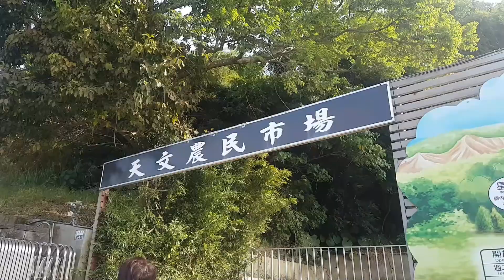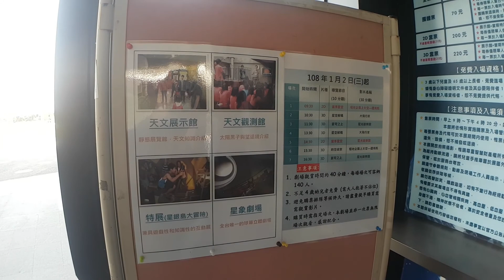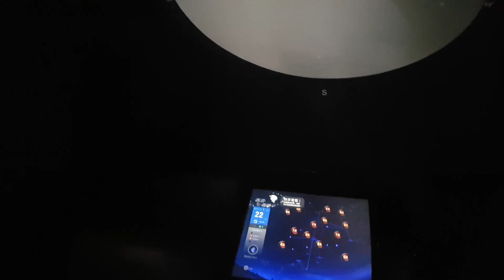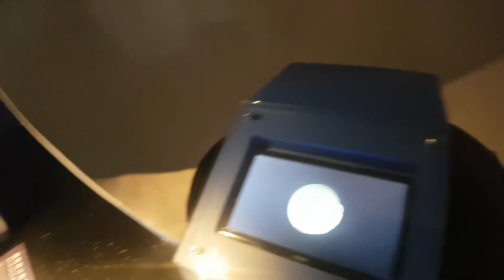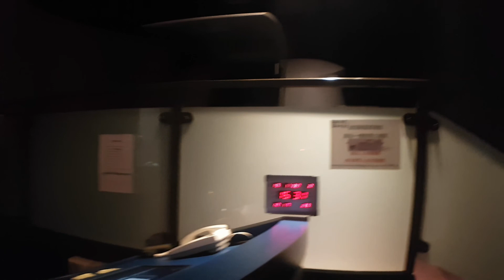[台南親子景點]台南大內南瀛天文學館逛逛~ 晚上可以看星星 但是不能進入館內 (2019-1-22)